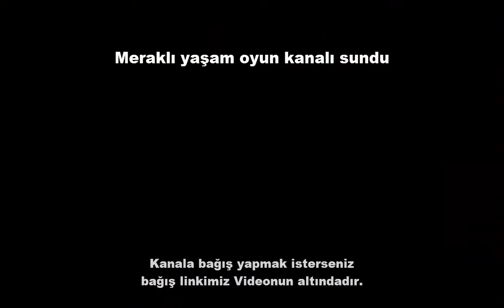Don't Starve Bölüm 11 ikinci bahar Fragmanı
bağış yapmak icin.

Canlı yayınlarımız olucaktır kanalımızı takipte kalın.

twitch canlı yayın kanalımız..